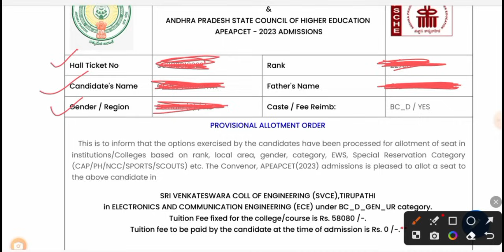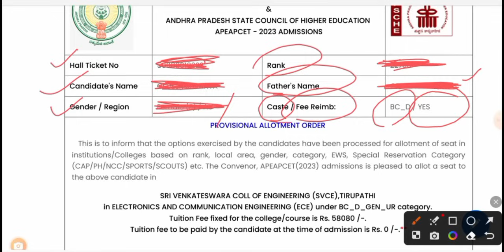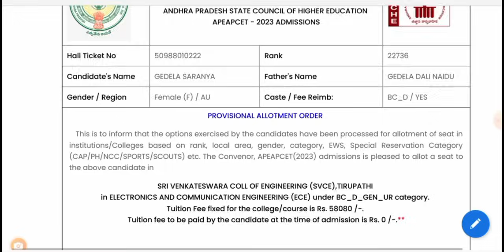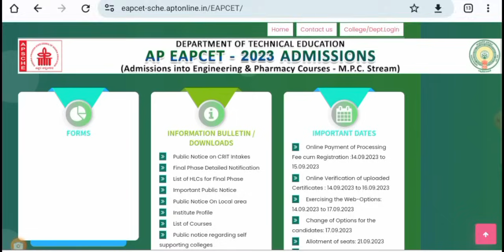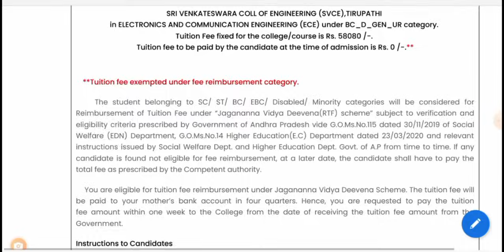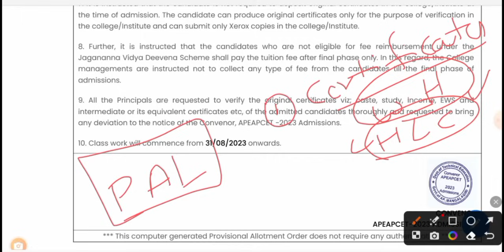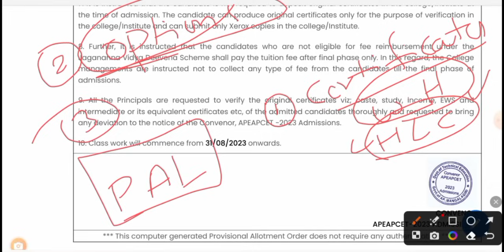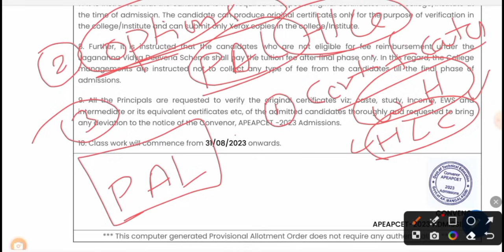AP EAPCET final phase allotment letter release time. details to ✔️ check. what if no allotment ?